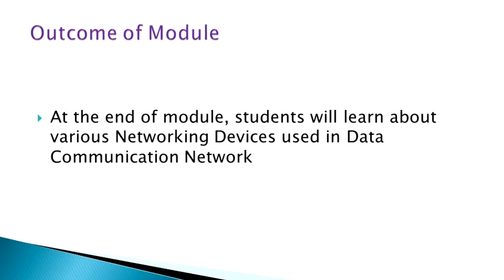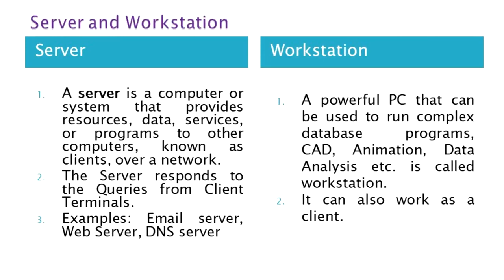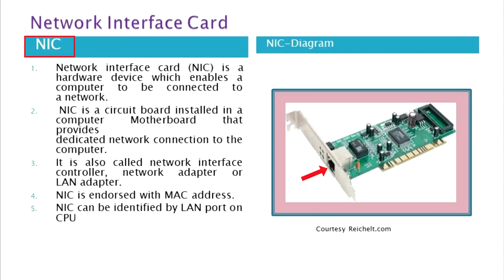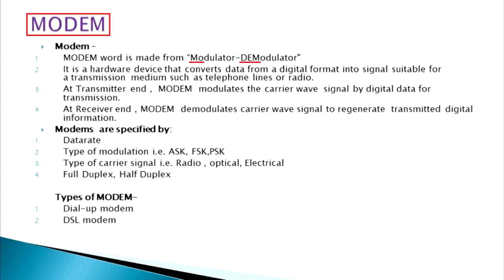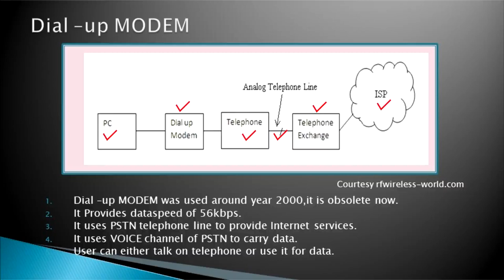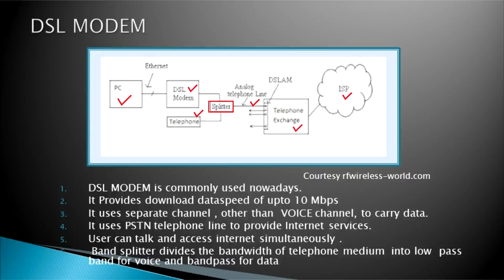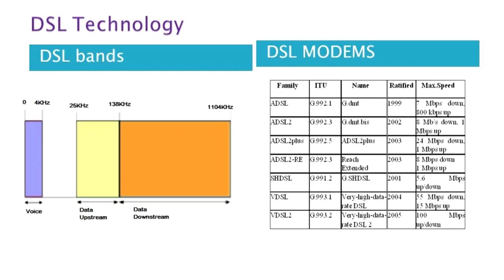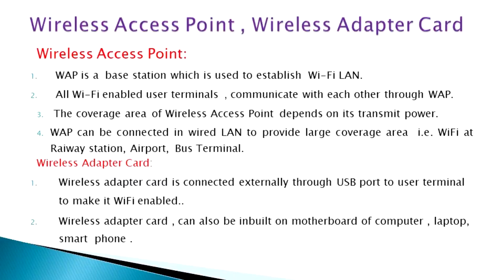"Network Devices Part-1" made easy by Dr. Jyoti Gupta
'Network Devices Part 1" is a topic in Unit-4, in the subject "Data Communication and Networking" in 5th semester of Diploma in Electronics and Telecommunication" , RGPV, Bhopal. Students will learn about MoDem, Network Interface Card, Wireless access point etc.